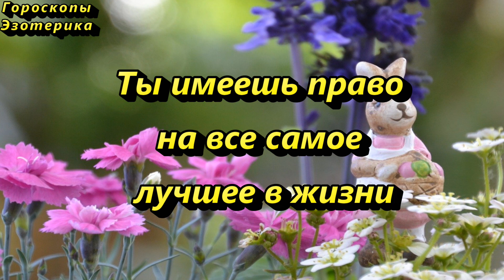Сегодня 17 апреля категорически это запрещено делать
Сегодня 17 апреля категорически это запрещено делать. Народные приметы и народный календарь. Что нельзя сегодня делать